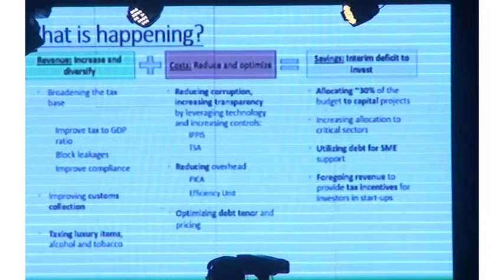Kemi Adeosun Reveals Mind Blowing Business Strategies @The Platform Nigeria 2017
Adeosun said, “Our focus is on activities that are value adding to the economy to ensure long-term stability. The infrastructure that we build to facilitate power and transportation, will be vital to achieving diversification and economic growth. We are focused on addressing the challenges we face to deliver services to our people”.
“The Government is investing in fertilizer, making it cheaper to grow the food we need and supporting moribund industries. We are also investing in rail – making it quicker and cheaper to get produce across the country. Our pilot has shown that we can reduce the cost of food if we can move it across the country faster.”
She noted that “Small and Medium Enterprises (SMEs) are critical to broadening our revenue base and we must make it easier for them to do business. We will increase our support for innovation and entrepreneurship. Our people are our greatest assets and we must invest in them to build human capital.”